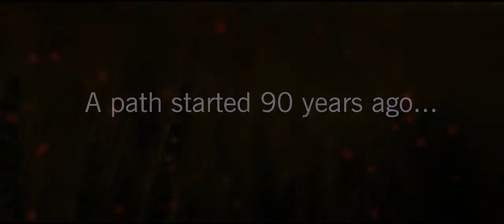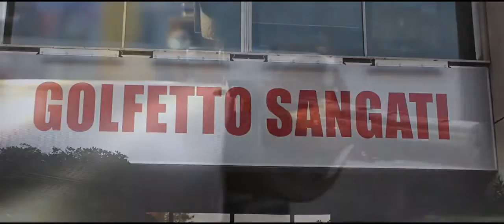Pavan Group macinazione cereali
Golfetto Sangati, Pavan Group, progetta e realizza macchine ed impianti completi per la macinazione cereali, la macinazione di grano tenero e duro, mais e altri cereali, riserie, mangimifici, sistemi portuali di carico e scarico meccanici e pneumatici, fissi o mobili in movimento su rotaia o gomma e silos di stoccaggio.

Storia dell'azienda per la macinazione cereali

Entrata a far parte, per la macinazione cereali, della galassia Pavan Group nel febbraio 2010, Golfetto Sangati è la realtà che riunisce i marchi Golfetto e Sangati Berga, ovvero l'apice dell'ingegneria industriale italiana nella progettazione e realizzazione di tefcnologie per la macinazione cereali, molini, mangimifici, riserie, silos di stoccaggio e sistemi di carico e scarico portuale di cereali.
FOTO DI: MACINAZIONE CEREALI

Il marchio Golfetto, nella storia dell'industria molitoria, spicca per l'eccezionale know-how sviluppato in ottant'anni dedicati alla realizzazione di impianti per macinazione cereali con capacita' da 30 a 1.500 tonnellate nelle 24 ore, in tutti i continenti.

Un'esperienza tecnologica senza pari che riguarda sia l'installazione di nuovi impianti per la macinazione cereali che la ristrutturazione di siti già in attività con la gestione automatizzata dell'intero ciclo, dal ricevimento del prodotto fino allo stoccaggio, alla pulitura, alla macinazione e al confezionamento. Il marchio Sangati Berga ha invece scritto pagine importanti nella progettazione e sviluppo di singole macchine e impianti completi per molini, riserie, mangimifici, impianti di stoccaggio, e sistemi portuali per la movimentazione dei cereali.

Con questa importante acquisizione che ha visto l'integrazione delle strutture tecniche, produttive e commerciali delle due realtà, oggi Pavan Group ha creato la miscela perfetta fra il know-how nella macinazione cereali e l'autorevolezza di entrambi i gruppi, formando un team in grado di offrire un servizio esclusivo di ingegneria, applicazioni sempre più innovative e affidabili e la più ampia gamma di soluzioni e servizi dedicati.

Divenuta di fatto l'unica azienda presente sul mercato a poter garantire la completezza della fornitura con linee di produzione che vanno dalla macinazione cereali, la macinazione di farina fino al confezionamento del prodotto, Pavan Group consolida così la propria leadership in Italia e all'estero, confermando la vocazione di global player.